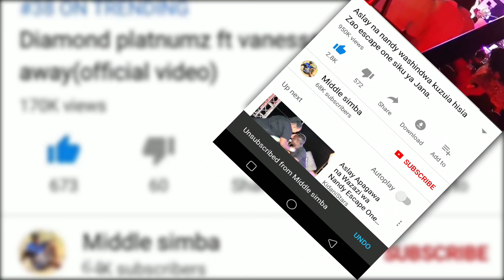ZUCHU na MBOSSO walivyotunishiana misuli kwenye VIP pre-party ya Wasafi,ZUCHU amwaga mauno hatari.